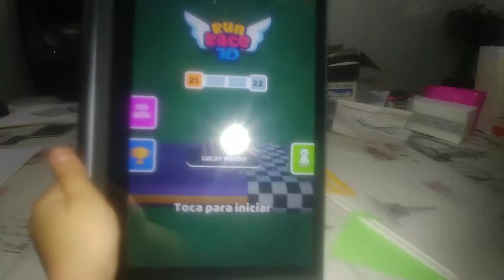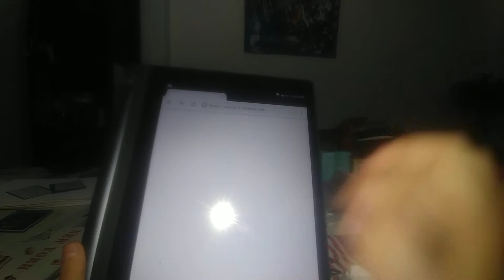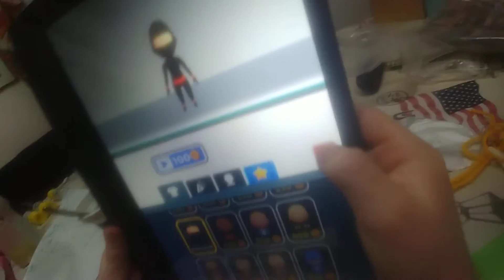Run Race 3D capítulo 1. Juegos Luluchumatuchu